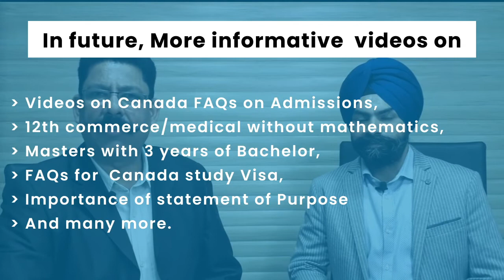Study in Canada – Frequently Asked Questions – Beginners Basics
Study in Canada – Frequently asked questions – Beginners Basics - 2022

00:00 Introduction
00:56 What is a DLI?
01:17 What is the Canadian Education structure?
01:58 Credentials Offered
02:20 Credit Based System
03:27 Annual Tuition Fee
04:40 Living Expenses
05:20 What are the work rights as an international students?
06:07 What is a Post Graduate Work Permit?
07:20 Duration of (PGWP)
09:13 In future, more informative  videos on

We have tried to answer some the most asked questions in a simple language with minimal usage of jargons for beginners to understand better.

For admissions guidance and application or booking a counselling session, kindly raise your query by clicking at the

Have any queries ? Mention in the comments below, StudyNext Global will provide you with the solution